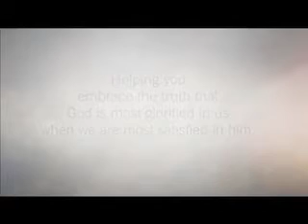Joy Debt = A Two-Thousand-Mile Detour to Jerusalem part 5